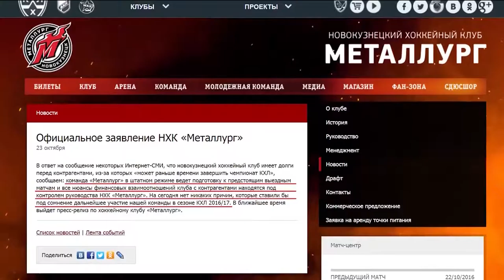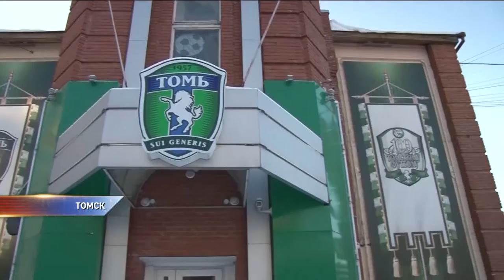Кризис спортивных клубов в Сибири